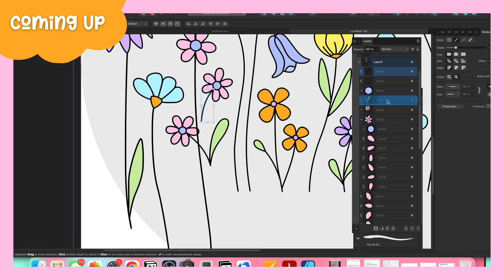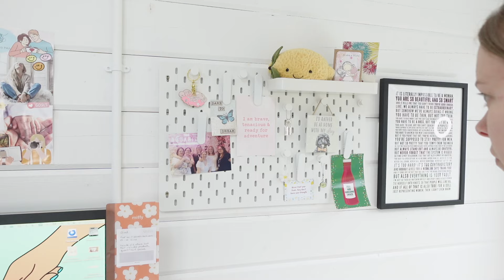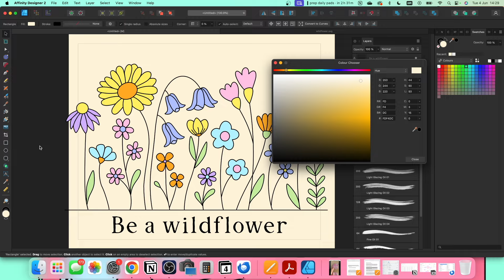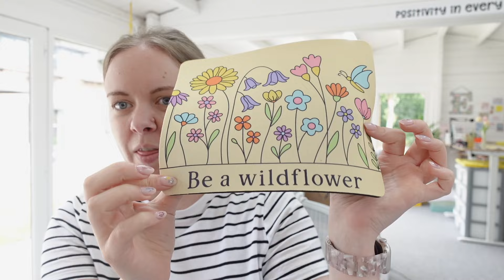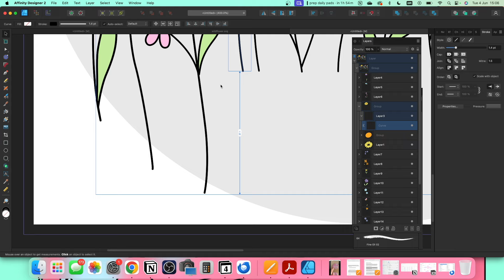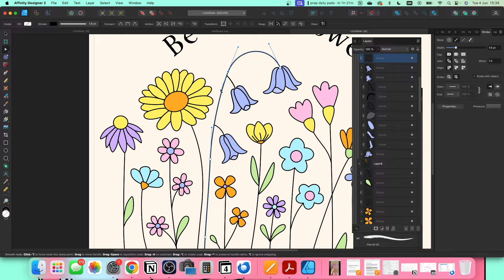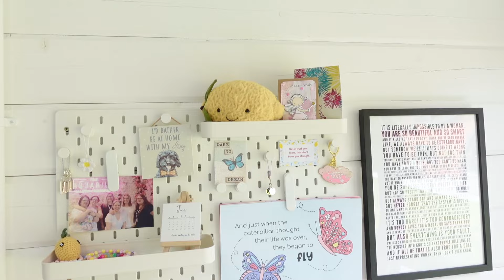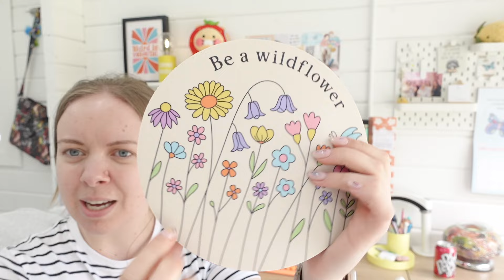Setting up a cute workspace! A cute & colourful desk makeover + making my own mouse pad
I’ve been feeling a bit under the weather this week, so I thought what better to cheer me up than a colourful desk makeover! I set up a cute workspace with fun desk accessories, kawaii characters, and pops of colour. It feels a lot more inviting to work in and like it shows more of my personality. I love being surrounded by things that inspire me when I work. And to really add a piece of me, I tried making my own mouse pad! I adapted my wildflower washi design to make a custom mouse pad and I love how it turned out! I can’t wait to hear what you think. Let me know if you think I should add it to the wildflower collection ready for StationeryFest!

Sign up to my email list to get freebies, news and updates

Find out about StationeryFest, the UK’s largest stationery convention coming to Manchester on 29 June 2024

PRODUCTS & EQUIPMENT USED:
Adjustable height desk (1.2m wide)
Laptop stand
White monitor arm
Visual timer
Pastel calculator
Orange and pink wireless keyboard
Keyboard legs
Vertical mouse
White wooden desk organiser
Sublimation printer & ink bundle
Rollo thermal label printer
Munbyn pink label holder
Auto heat press
Sony ZV-1 vlogging camera
Rode Video Mic
74” tripod
Handheld tripod
Quick release plates for tripods

Like my music?